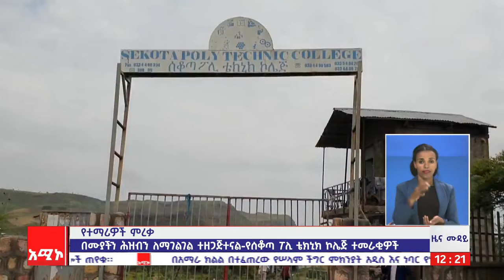"በሙያችን ሕዝብን ለማገልገል ተዘጋጅተናል" የሰቆጣ ፖሊ ቴክኒክ ኮሌጅ ተመራቂዎች